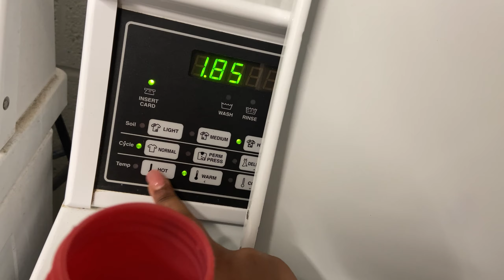random may footage *unedited* | pool days, chores, foods, new job, etc. | Mya Mezz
**may had a lot of change**

all about the positivity and good vibes.

video making info
recorded on: Canon g7x mark ii
edited on: VN Editor
music prob. by : massobeats